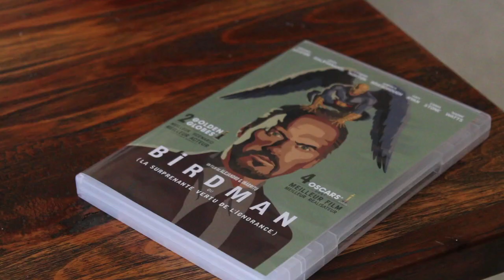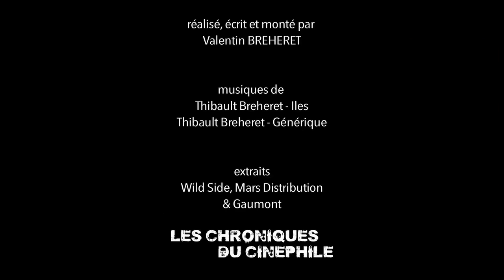L'artiste derrière l'homme - Roschdy ZEM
Nouveau concept, qui essaye de comprendre un auteur de cinéma par le biais de son oeuvre, mais qui essaye surtout de découvrir la personne qui se cache derrière cette vision du monde si singulière. Vingt et unième numéro sur Roschdy Zem